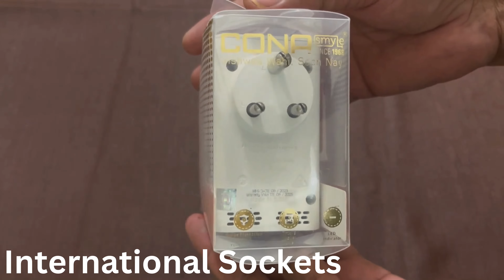CONA Multiplug with International Sockets and USB with Mobile Stand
Cona Standy Multiplug 3+2 with USB - (White) - (Material -PC)

Antislip rubber grip mobile stand

Standy Multi plug 3+2 sockets (2.5A USB)

Ergonomic Design

LED Indicator - Indicates status of power supply ON/OFF

Surge Protection - Built-In surge protector to protect your device.

International Socket - Suitable for all type of plugs around the world.

3 pin socket is suitable for select purposes and not all laptop chargers.